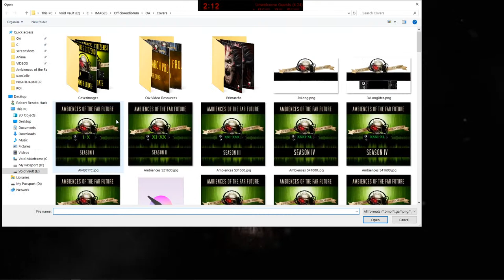Bonus Xenos - Warhammer 40k Xenos Music